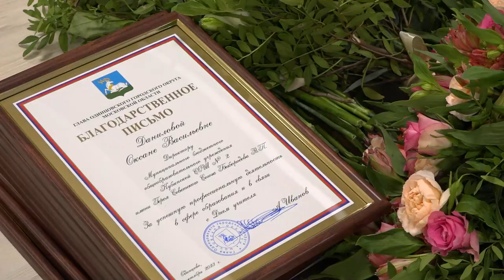Новая жизнь школы №2 им. Безбородова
В Кубинской школе №2 имени Безбородова полным ходом идёт учебный процесс. Как изменилась жизнь учеников после капитального ремонта, расскажем скоро.